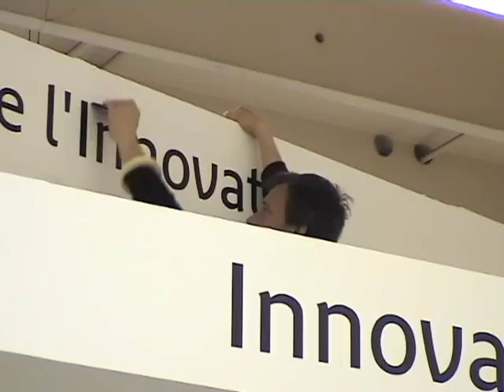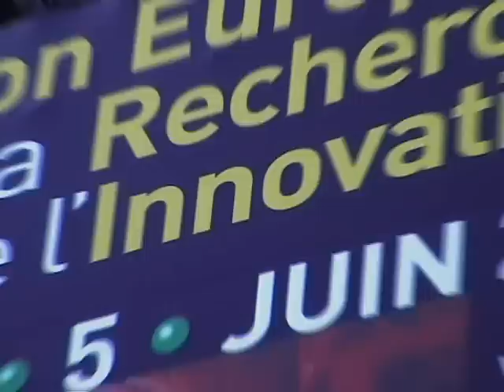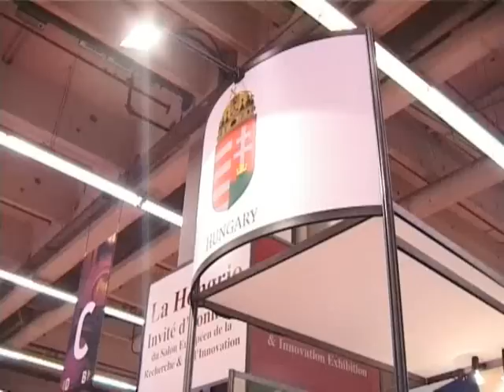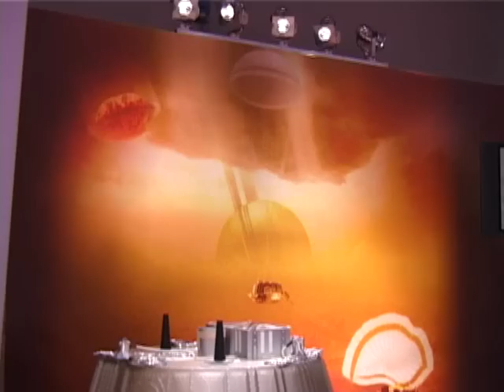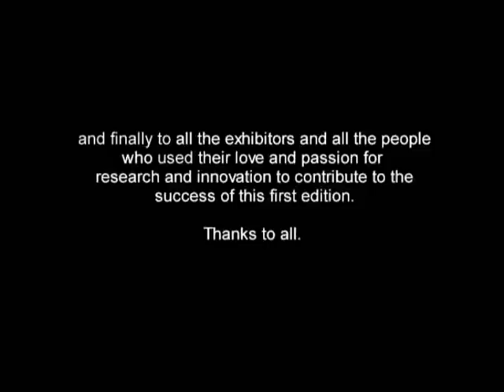SALON DE LA RECHERCHE ET DE L'INNOVATION - PARIS - VIDEO EVENEMENTIEL - 2005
Edited by Julien Metternich